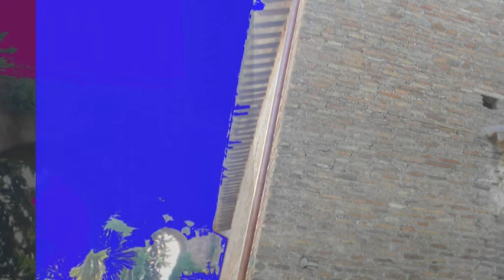Le Ville di Roma: Villa Celimontana